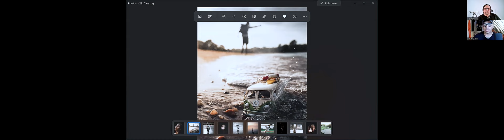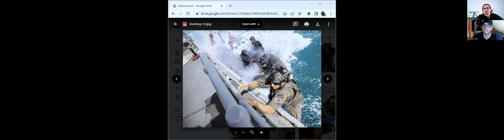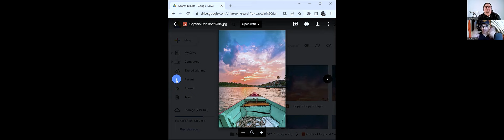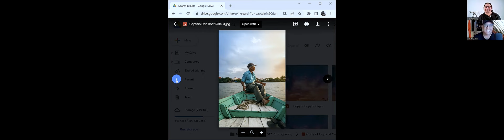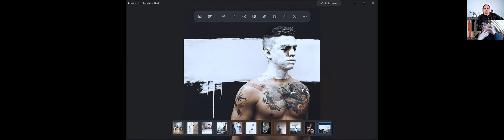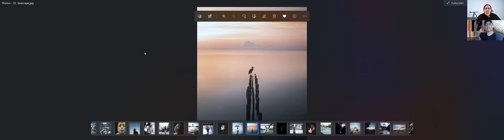Vanguard EDU Presents: "Composition" w/ No Way Jose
Vanguard ambassador and super-talented photographer Jose Rodriguez gives us some pointers on composition, and offers some unique perspectives on how he sees and sets up shots.